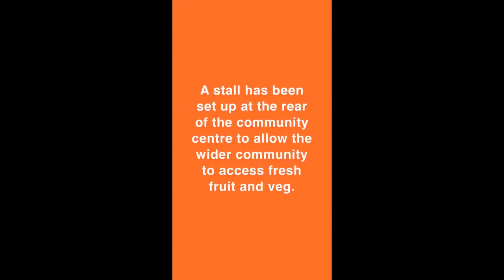High Valleyfield Fresh Fruit & Vegetable Project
High Valleyfield Community Council started a fresh fruit and vegetable home delivery  in response to the UK’s lockdown to Coronavirus.

High Valleyfield is an old coal mining village with a high population of elderly residents.  The Community Council wanted to help people in the village that were forced to stay at home due to the pandemic.

The Treasurer of the Community Council had a neighbour who received a care package which was full of tinned, packet and dried produce. Nothing was fresh.  He came up with the idea that the Community Council could supply fresh fruit and vegetable to those in need during this difficult time. A local wholesaler was approached and asked if he could help by supplying the fruit and vegetables. The Community Council applied for some grants and received awards from The Coalfields Regeneration Trust, Foundation Scotland and Tesco.

The idea was to maybe help 20 or 30 local residents but by week 10 of lockdown, they were delivering to over 130 households and serving 60+ more at our local centre.

Villages close by got word of what they were doing and joined up with High Valleyfield to help their local communities too. The project is now helping over 400+ households in the West Fife area.

A huge benefit to the people receiving help is also the contact they get. Many of these vulnerable people are living on their own with very little contact with the outside world.